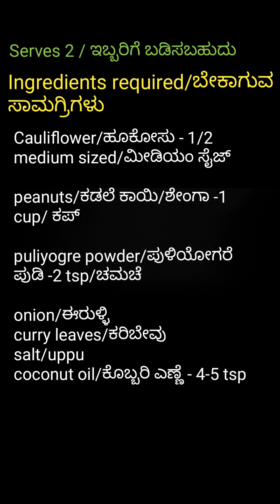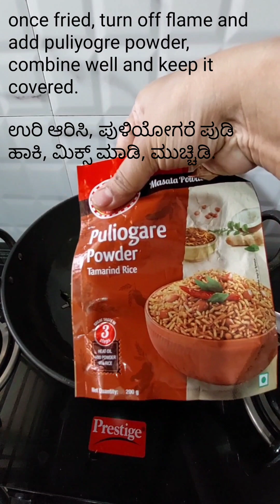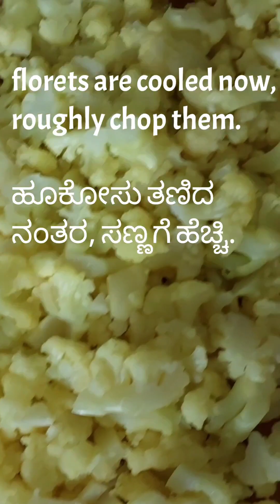ತೂಕ ಇಳಿಸುವ ರೆಸಿಪಿ/ಅನ್ನ ಬೇಡ/ ಪುಳಿಯೋಗರೆ/Weight-loss recipe Puliyogre without rice/Keto,No-carb recipe/